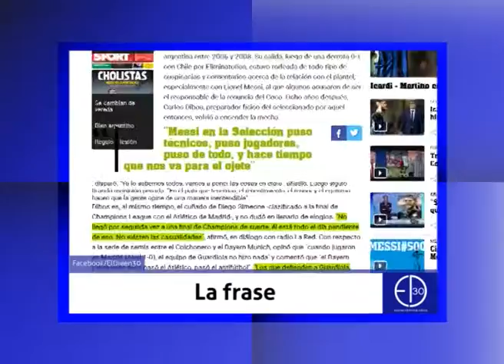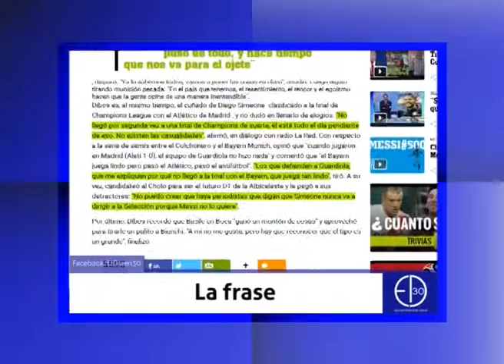El mejor resumen deportivo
Los números del finde y el blooper del final para no perderse.